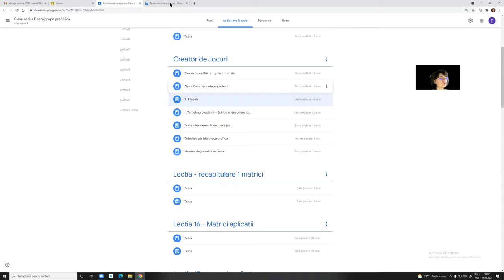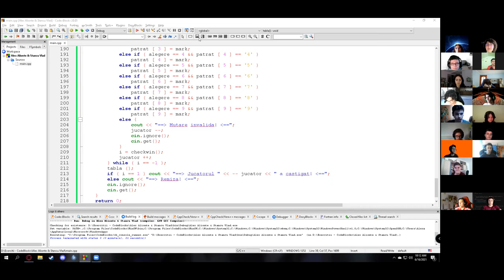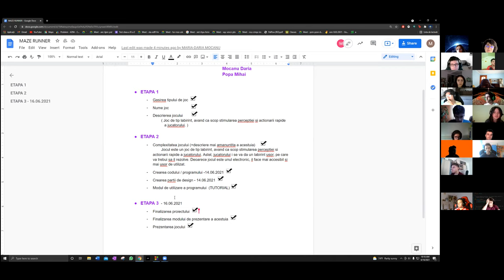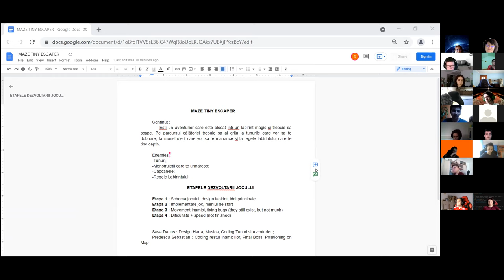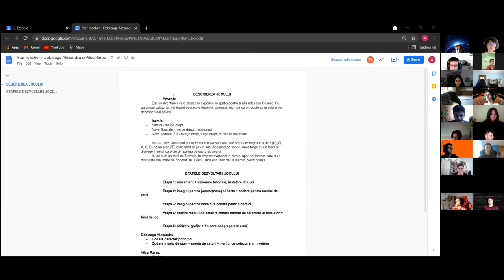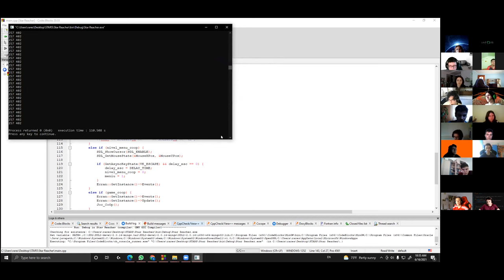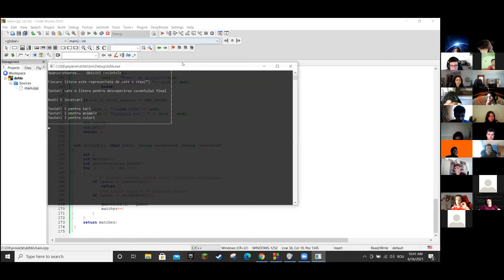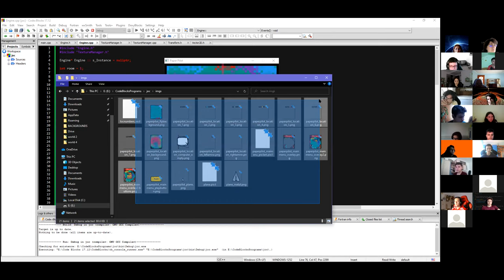Proiecte C++ clasa a IX-a E 2021 - CNILC Ploiesti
Etapa de prezentare si evaluare